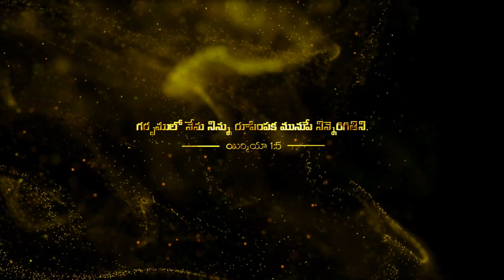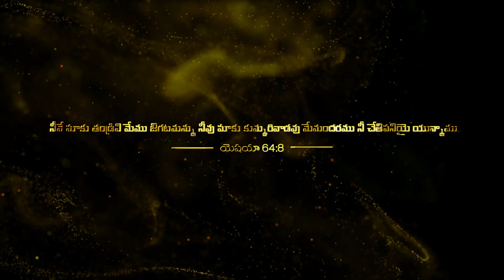Priyamaina Deva || Latest telugu Christian songs2021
Priyamaina Deva || Latest telugu Christian songs2021 || Young Holy Light

మనవి:- మన ప్రభువైన ఏసుక్రీస్తు నామములో వందనములు . విశ్వాసికి ఆత్మీయ జీవిత ఎదుగుదల కొరకు పాటలు ఎంతగానో ఉపయోగకరం కావున అటువంటి మంచి ఉద్దేశంతో మాత్రమే ఈ పాట మీ ముందుకు తీసుకు రావడం జరిగినది .. ఏ విధము చేతనైన మీ పాటల హక్కులకు భంగం కలిగించినట్లు మీకు అభ్యంతరం ఉన్నయెడల దయతో మాకు సమాచారం అందిరిచగలరు . మీ కోరిక మేరకు ఈ వీడియో తొలగించబడును .. కృతజ్ఞతలు .

Latest Telugu Christian song 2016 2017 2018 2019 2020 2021
Latest Telugu Christian songs 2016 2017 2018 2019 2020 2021
Telugu Christian /Jesus Telugu/ Christian Video/ Latest
Christian/ Telugu Christmas / Christian Devotional Songs/ Telugu
Worship/ Christian Audio / Latest Jesus/ Old Telugu / All Telugu/
Latest New Tamil Christian Songs 2020Indian christian songs
John Wesley ministriesSamuel karmoji Songs 2021Telugu Christian New songs 2021
Telugu Christian devotional songs 2021